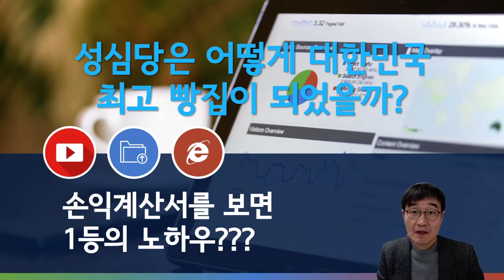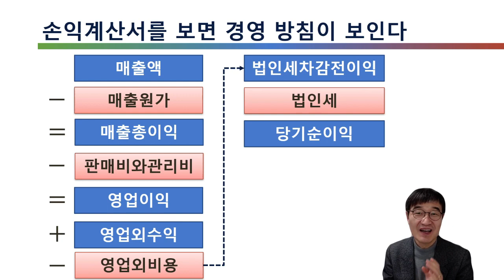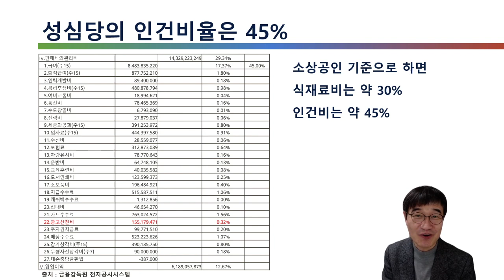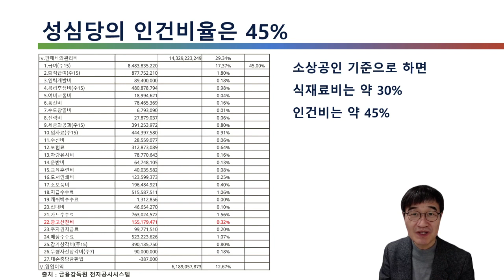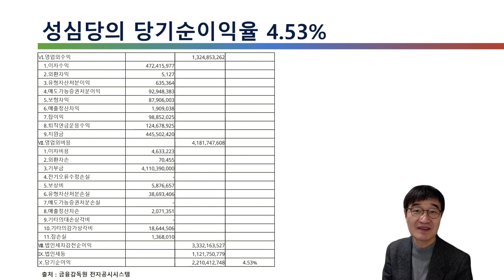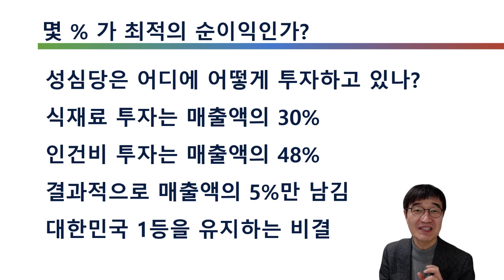[소상공인 MBA 3회] 대한민국 1등 빵집 대전 성심당 연매출 500억인데 순이익은 얼마일까?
한양사이버대학교 호텔외식경영학과 외식경영 전공 김영갑 교수입니다.

소상공인 MBA 세 번째 시간입니다.
오늘 수업은 대전 성심당의 사례를 이용해서 외식업체가 성공하고 지속적인 성장을 하기 위해서 어디에 어떻게 투자해야 하는지를 알아 보겠습니다.

2020년 감사보고서를 통해 성심당의 모회사인 로쏘 주식회사의 매출액을 확인해 보았습니다.

약 500억의 매출을 달성하였더군요. 그렇다면 비용은 어디에 얼마나 썼을까요?

매출원가 및 판매비와관리비를 아주 자세하게 살펴보고 계산을 해 보았습니다.

자세한 내용은 영상을 통해서 확인해 보시기 바랍니다.
그리고 성심당이 50년의 역사를 자랑하며 승승장구하는 이유를 손익계산서에서 확인해 보시기 바랍니다.

아래 김영갑교수 네이버 블로그에 가시면 관련 파일을 다운로드 받을 수 있습니다.

온라인마케팅 전문가 과정 19기 개강 안내(6월 22일 수요일)